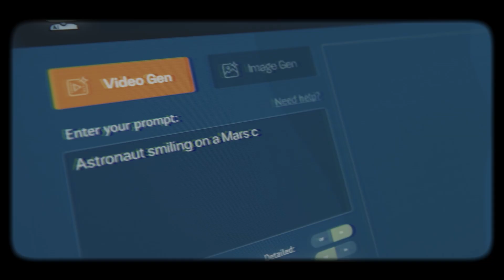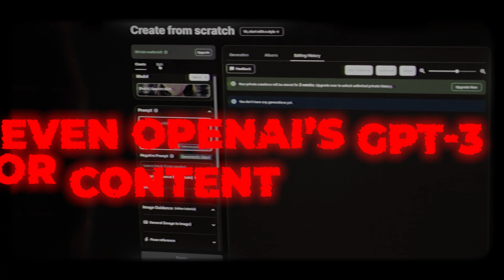[AI-POWER] -《AM》2025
《Do U Know》

AI-powered softwares can help profit, reduce cost, and increase productivity in your businss.